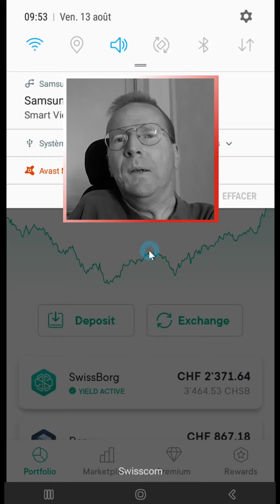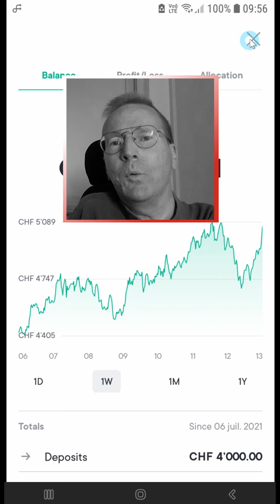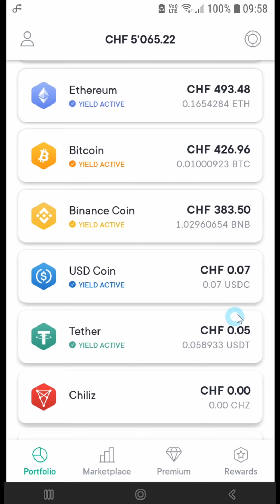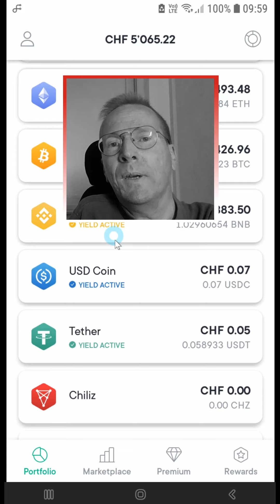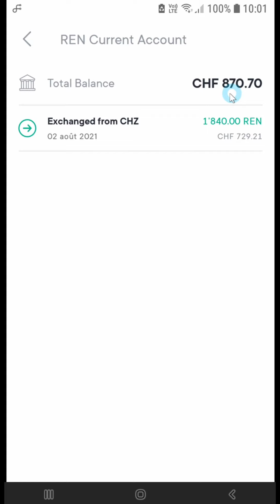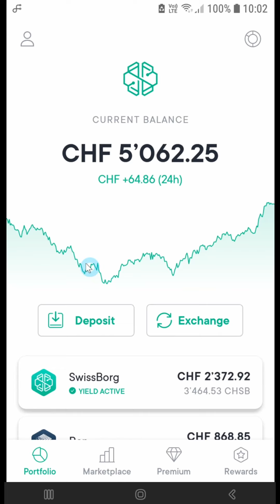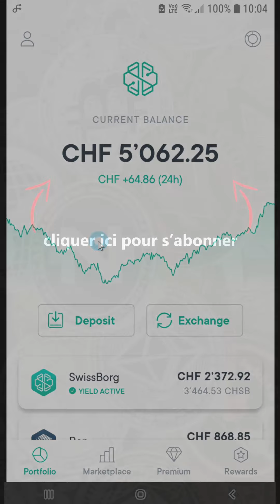J'ai "gagné" CHF 1'000.- sur SwissBorg 💚 Jenri Trading - EP16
Parti de 4'000 francs il y a un peu plus d'un mois, j'ai aujourd'hui 5'062 francs sur mon compte SwissBorg 💚

Voici le lien d'affiliation qui vous permettra d'installer l'application SwissBorg, et qui nous donnera une chance, à vous comme à moi, de gagner jusqu'à 100 € si vous déposez un minimum de 50 € :

Je m'appelle Jenri, je suis né en 1972 et j'habite en Suisse romande presque toute l'année, puisque je passe généralement l'hiver en Espagne 🌞

J'ai 4 enfants, une formation de géographe, je travaille dans le coaching et m'intéresse aux cryptomonnaies depuis longtemps déjà.

J'ai décidé de créer la chaîne YouTube "Jenri Trading" suite aux demandes insistantes 😅 de plusieurs personnes de mon entourage, qui désiraient que je les aide à entrer dans le monde mystérieux, et sans doute un peu magique aussi, des cryptomonnaies 😁

Le plus rigolo dans cette histoire, c'est que toutes ces personnes ne savaient pas du tout que je m'intéressais aux cryptomonnaies ! Elles savent juste depuis longtemps déjà que j'aime la technologie et, surtout, que j'ai la tendance, parfois un peu énervante vue de l'extérieur, de comprendre assez vite les choses 👽😇

Du coup, plutôt que de faire venir ces personnes chez moi pour boire des bières, parler cryptos et finir par choper le Covid 😷 j'ai opté pour la solution de la chaîne YouTube 😊

Je vous propose donc de me suivre dans une aventure nouvelle, transparente et honnête, durant laquelle je vais certainement prendre quelques risques, mais sans jamais me prendre la tête 😅

AVERTISSEMENT

Tout ce que vous pouvez voir, entendre ou lire sur la chaîne YouTube "Jenri Trading" ne doit en aucun cas être interprété comme une incitation à investir dans quoi que ce soit. Les cryptomonnaies, de par leur extrême volatilité, doivent être considérées comme des produits à manipuler avec grande précaution. Vous ne devriez donc jamais en acheter si vous n'êtes pas en mesure d'assumer la perte de la totalité de votre investissement ! Ni la chaîne YouTube "Jenri Trading", ni son créateur, ne pourront être tenus responsables de vos pertes éventuelles.